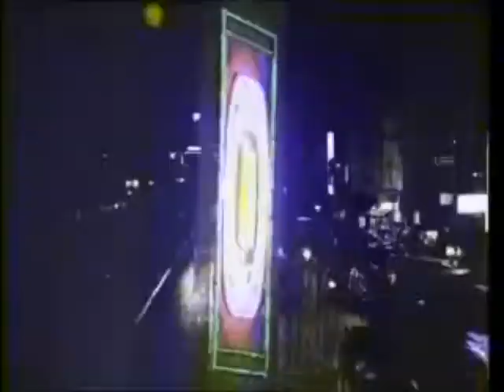RANTINK SAAT TUK NIKMATI KASIH STNK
video ini di buat hanya sekedar hasil pembelajaran & promosi semata